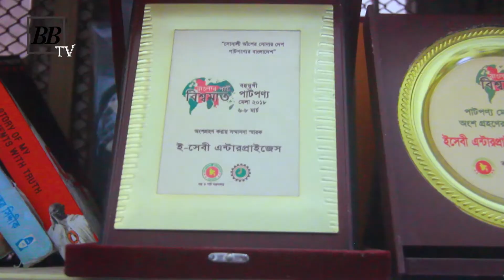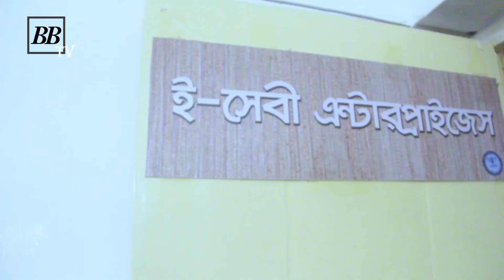Report on the activities of EShebi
EShebi enterprises work with rural women. They want to remove some of the social issues such as unemployment, dowry, inequality, inequity, domestic violence by developing a business model which will help women empower themselves.

Reporter: Md Tajul Islam
Cinematographer: Pias Saha
Video Editor: Sumiya Akther Ratri

[[This video report has been created as the coursework of Business Beat 1 course offered by the department of MSJ at University of Liberal Arts Bangladesh.]]